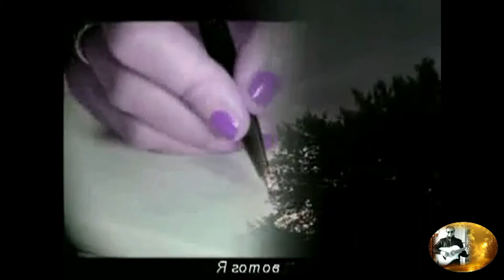CONFESSA (Adriano Chelentano & Maestro Mig)